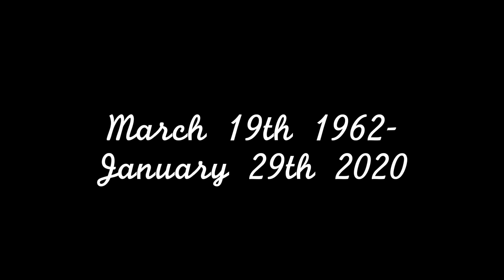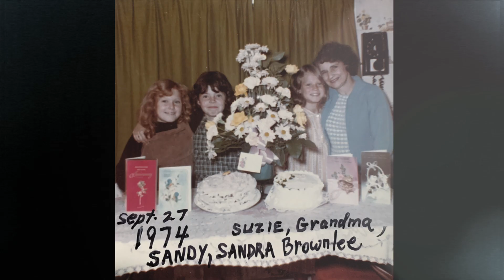In Loving Memory of Sandra Ann Trebell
A video tribute to Sandra Ann Trebell.
May she forever rest in paradise.